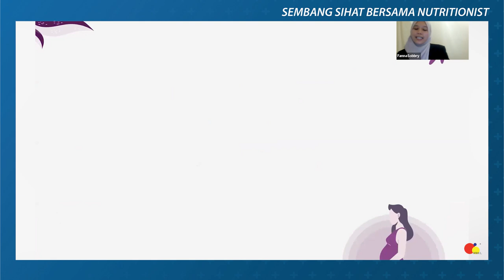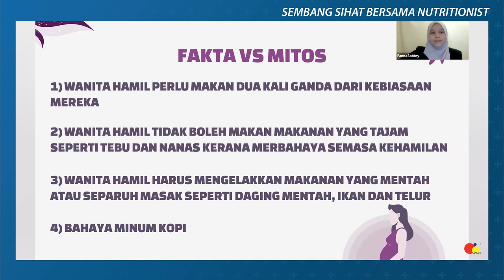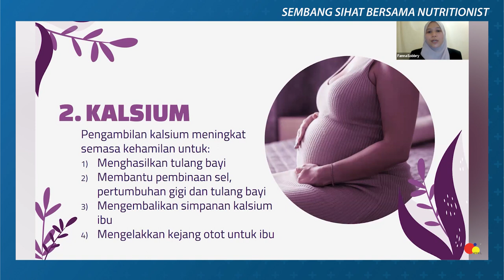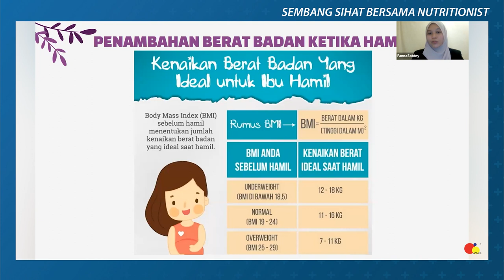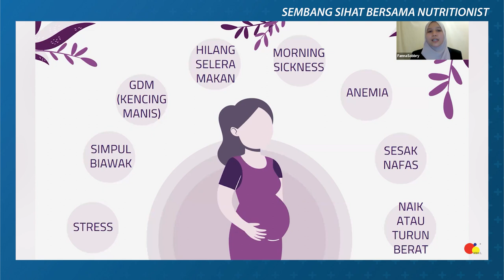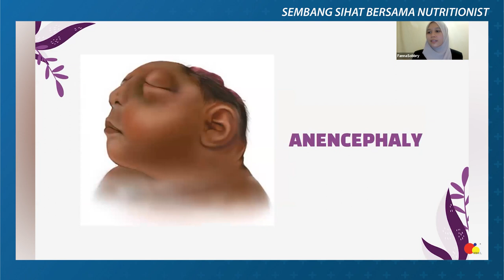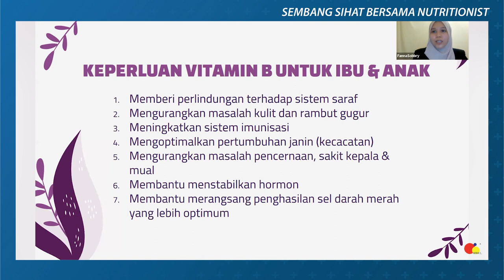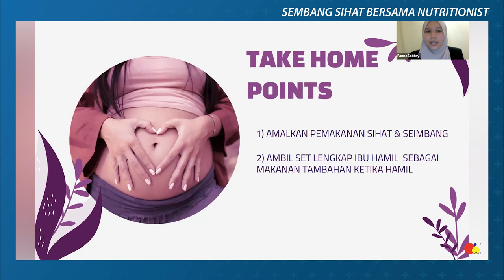【20220227】SembangSihat | Nutrisi Semasa Kehamilan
Ibu diawal & semasa kehamilan sangat memerlukan nutrisi untuk keperluan kandungan dan dirinya. Kajian dari American College of Obstetricians and Gynaecologist (ACOG) menggariskan 4 nutrisi terpenting untuk ibu hamil antaranya :

🐟 protein
🌰 folic acid
🥛 kalsium
🥦 iron

Kehadiran nutrisi tersebut dari segi kajian klinikalnya dapat mengelakkan kecacatan pada bayi, melindungi si ibu & memastikan bayi dilahirkan dalam keadaan normal dan sihat

Slot Sembang Sihat Bersama Nutritionist bersama Pakar Pemakanan 👩‍⚕️ kami untuk membincangkan topik menarik berkaitan Nutrisi Semasa Kehamilan.